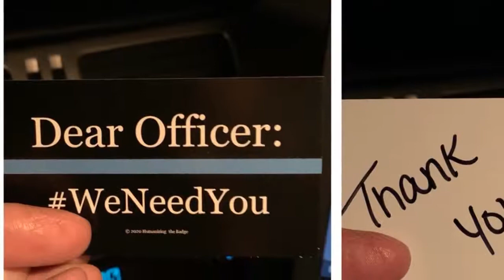US man leaves Covid sucks! note and $200 tip each for 7 cafe workers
world news
international news
breaking news
today headlines
todays news
online news
news updates
news infomation
top news
trusted news
news channel
english news
english news channel
newslot